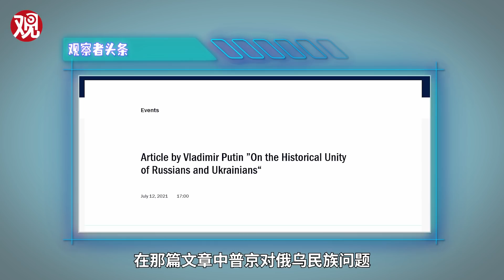普京这一小时究竟讲了什么？重点来了【观察者头条】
当地时间21日，俄罗斯总统普京发表全国视频讲话，宣布承认顿涅茨克人民共和国和卢甘斯克人民共和国独立，并签署了相关协议与总统令。普京的视频演讲长达1小时，论述了近些年来的俄乌关系，以及历史领土等问题。这一小时的演讲内容非常充实，从苏联时期乌克兰的领土构成，讲到近些年来北约不断东扩，乌克兰如何站队，如何威胁到了俄罗斯的国家安全。可以说，普京的这番演讲将俄乌关系的历史沿革梳理了一遍，是研究俄方外交立场的重要参考材料。